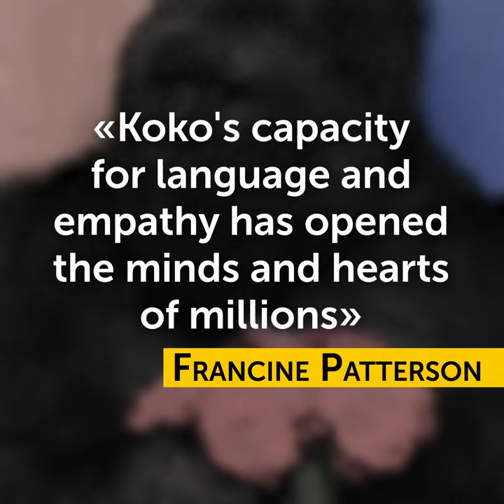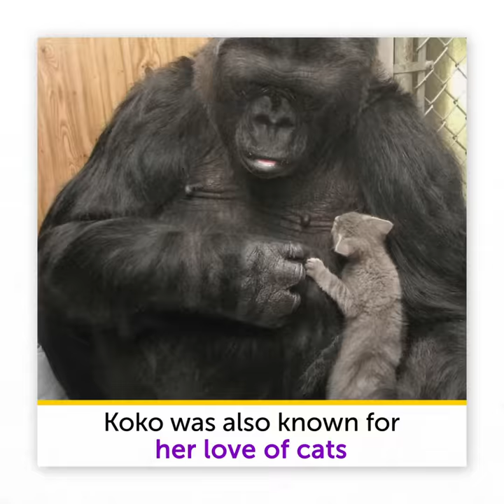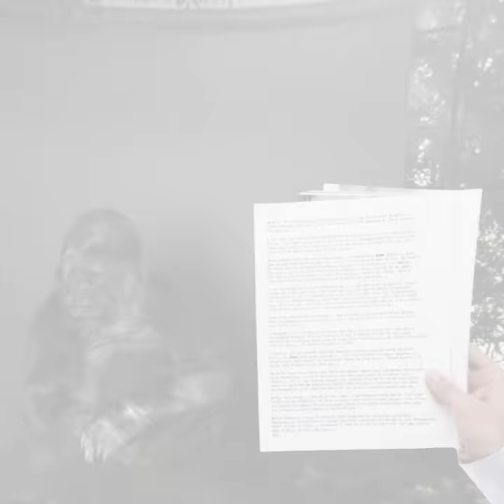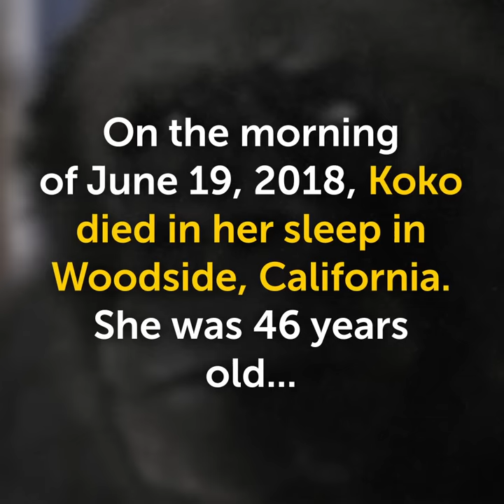What Happened To Koko The Talking Gorilla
Koko was a gorilla who actually proved animals CAN talk to us.
She knew at least 1,000 words of American Sign Language (ASL) and could understand about 2,000 words of spoken English. Koko became an international celebrity during the late Seventies. She was featured in multiple documentaries and on the cover of magazines.

On the morning of June 19, 2018 she died in her sleep. Koko the incredible talking gorilla will certainly be missed by fans around the world!